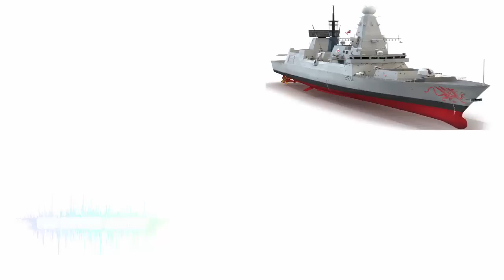Why Britain's $ 2.2 Billion Astute-Class Nuclear Submarine Is Its Most Dangerous Naval Asset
The Astute-class submarines are the largest, most advanced and most powerful attack submarines ever operated by the Royal Navy, combining world-leading sensors, design and weaponry in a versatile vessel.

In the first part of 2012, they proved their ability to prepare and launch Tomahawk missiles, successfully firing 2 missiles from the Gulf of Mexico and accurately hitting the targets on the test range in Northern Florida.